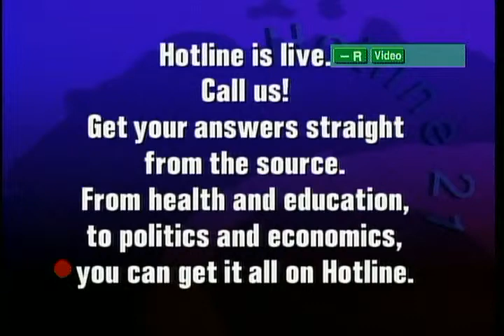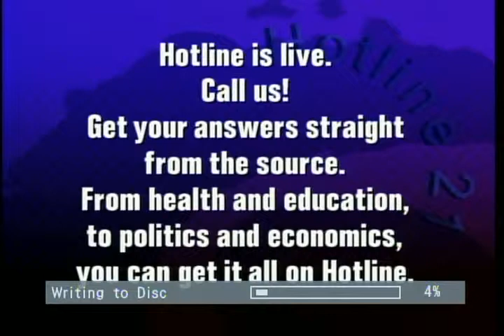Ald. Walter Burnett | Political Forum on CAN TV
Alderman Walter Burnett Jr. (27th Ward) discusses Chicago's new electronic cigarette restrictions, the fate of now-empty Dominick's grocery stores, and new developments in the ward including dog parks and more.